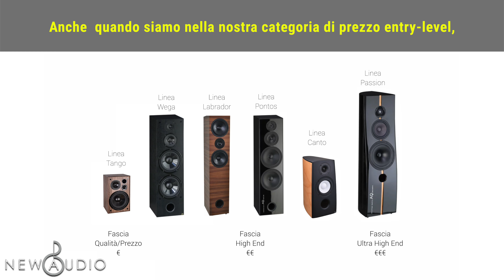INTERVISTA al CEO & Lead Sound Designer della Acoustique Quality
In questa occasione abbiamo avuto l'opportunità di intervistare Vladimír Sapara, il CEO e Sound Design Lead della rinomata azienda di diffusori Acoustique Quality. Nel video inizieremo con domande generali per poi addentrarci in questioni più tecniche sulla produzione e molto altro.

Trovi i prodotti Acoustique Quality da NewAudio, contattaci per maggiori informazioni.

SHOWROOM
Largo Cesare Campana 2 Mondovì (CN) Italia
Dal martedi al sabato dalle 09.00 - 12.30 e 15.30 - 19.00

Capitoli del video:
00:00 Presentazione
03:28 Domande generali
04:48 Acoustique Quality
06:55 Domande tecniche
13:36 Attualità
15:49 Outro